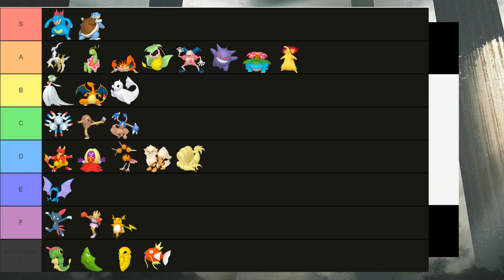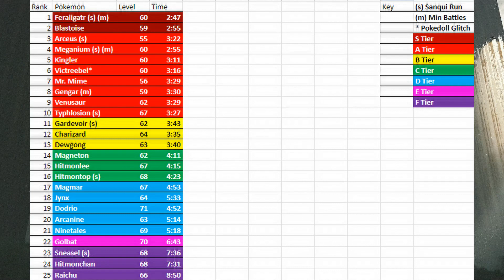Arceus Solo Run - Pokémon Red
See my complete Tier List Here! For Gen 1, Cross Gen Runs, Gens 5 & 6. WARNING, contains spoilers. Contains Mons that have not yet come to the channel

The Pokemon God comes from the universe of Hisui, to Sinnoh, to Kanto. It has base 120 across the board in all of its stats. Unfortunately, it is held back by its early starting movepull and not having access to its signature move. Is it the best legendary for Kanto like Mewtwo? Or will its movepull put it in the depths of Victory Road with Moltres?

Before you ask. If you want to know how I managed to get Arceus in Generation 1, Google "Sanqui".

Some common questions you might have.
Q: Are move sets updated?
A: Yes. Believe it updates to X and Y. Although not all moves from Gen 1 to Gen 6 are in the game I believe.

Q: Why didn't the rival pick Bulbasaur? Wouldn't that be your toughest match up?
A: The rom generates starters randomly, and reads it as its still Charmander, Squirtle, Bulbasaur. I cannot replace it as with the Universal Pokemon Randomizer. So, in this case, it replaced Bulbasaurs pokeball. So the rival picked Charmander.

Q: How do you know what moves you can and can't learn?
A: I don't. Trial and error, and lots of resetting.

RULES:
1. I can only use Arceus in battle. Other pokemon can be obtained for HMs ONLY.
2. No items in battle.
3. No glitches or exploits (badge boost is the exception due to the faulty programming of Red/ Blue).
4. No Double Team TM until level 100. Pokemon that learn the move naturally get an exception (new as of 6/18/23).
5. No saving between Elite 4 members.

What is the Badge Boost Glitch?
When you collect odd numbered badges the game boosts a stat by 12.5%. Brock gives attack, Surge gives defense, Koga gives speed, and Blaine gives special. When any of your stats are modified, even if your opponent uses a move to modify your stats like Growl, the badge boosts are re-applied. So If you use Swords Dance, you also gain an additional 12.5% in Speed/Defense/Special (on top of the 12.5% you were supposed to be getting). When you level up, the game corrects this error and recalculates your stats, and only the non-glitch 12.5% remains.